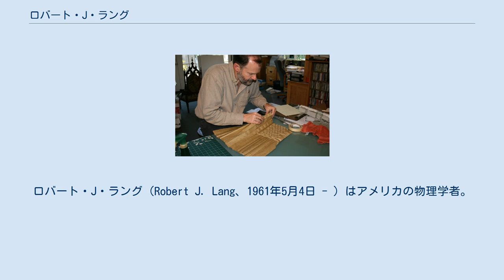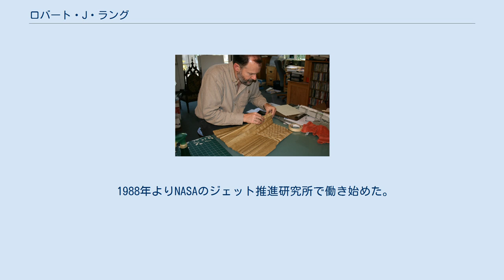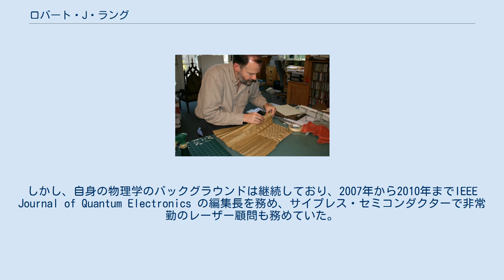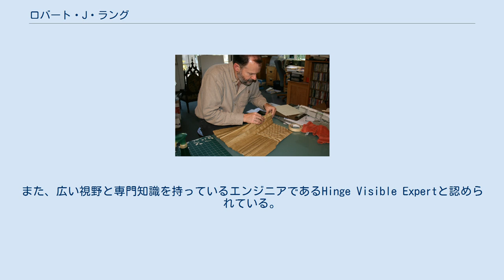ロバート・J・ラング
ロバート・J・ラング（Robert J. Lang、1961年5月4日 - ）はアメリカの物理学者。
世界の主要な折り紙作家およびその理論家の1人でもある。
複雑でエレガントなデザイン、特に昆虫や動物のデザインで有名である。
折紙の数学を研究し、折り紙の背後にある理論を研究するためにコンピュータを用いている。
工学上の問題に対し、現実の折り紙を適用するのに大きな発展をもたらした。
 アメリカ国旗を折り紙で折るロバート・ラング。
50の星、15本の白線、13本の赤線を1枚の紙から切ることなく折っている。
 オハイオ州デイトン生まれ。
ジョージア州アトランタで育った。
カリフォルニア工科大学で電気工学を学んだ。
そこで後に妻となるDianeと出会っている。
1983年にスタンフォード大学で電気工学で修士号を取得し、応用物理でPh.D.を取得するためにカリフォルニア工科大学に戻った。
Semiconductor Lasers: New Geometries and Spectral Propertiesという論文でPh. D.を取得している。
 1988年よりNASAのジェット推進研究所で働き始めた。
サンノゼにあるSpectra Diode LabやJDS Uniphaseで科学研究員としても働いていた。
 半導体レーザー、光学、集積光エレクトロニクスに関する80以上の論文を単著・共著しており、これらの分野で46の特許を所持している。
2001年、工学から離れ、専業の折り紙作家・顧問となった。
しかし、自身の物理学のバックグラウンドは継続しており、2007年から2010年までIEEE Journal of Quantum Electronics の編集長を務め、サイプレス・セミコンダクターで非常勤のレーザー顧問も務めていた。
現在はカリフォルニア州アラモに住んでいる。
 ラングが折り紙を知ったのは、6歳の時に先生から紹介されたときであった。
その時の先生は、教室で彼を楽しませる方法が尽きてしまい折り紙を紹介した。
15歳ごろまでに、オリジナルの折り紙パターンを設計していた。
学部の勉強のプレッシャーから逃れるために折り紙を用いていた。
カリフォルニア工科大学で勉強している間、他の折り紙マスターであるMichael LaFosse、John Montroll、Joseph Wu、Paul Jacksonなどとオリガミ・センター・オブ・アメリカ（現在はオリガミUSAとして知られている）で接触した。
 ドイツでポスドクをしている間、ラングと妻はシュヴァルツシルトの鳩時計に夢中になり、3か月間設計し、6か月間実際に折ったことでそれを作ることに成功すると、ラングは折り紙界で大評判となった。
 レーザーカッターを用いて複雑な折り目を紙につけるなど、現代技術を最大限活用している。
 折紙の数学の主要な理論家の1人とされている。
折紙を設計する過程をアルゴリズム化する方法を開発し、藤田・羽鳥の公理に完全な証明を与えた。
 ラングは、自身が発展させた様々な折紙の理論に対する現実世界の適用を発見することを専門にしている。
これには、ドイツのエアバッグメーカーに対して折りこむパターンを設計することも含まれる。
カリフォルニア州リバモアにあり、100mのレンズを薄膜の形状で備えた強力な宇宙望遠鏡を開発しているチームがあるローレンス・リバモア国立研究所と共同研究をしている。
ラングは、宇宙空間で広げることができ、どんな恒久的な傷や折り目にも悩まされることがないように、Eyeglassとして知られている巨大なレンズを小さなロケットに合わせる方法を開発すべくチームに従事した。
折紙に関する8冊の本および多くの記事の著者・共著者である。
2012年3月14日にGoogleで使われた吉澤章生誕101周年のDoodleのデザインも手掛けている。
 2012年にアメリカ数学会のフェローとなった。
また、広い視野と専門知識を持っているエンジニアであるHinge Visible Expertと認められている。